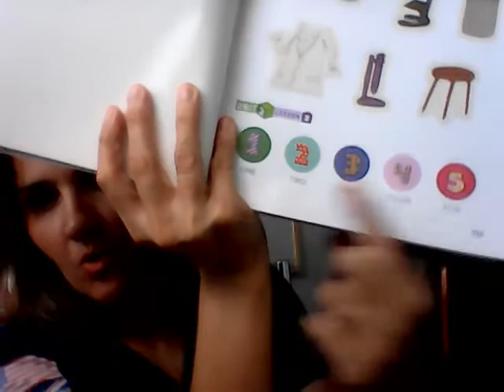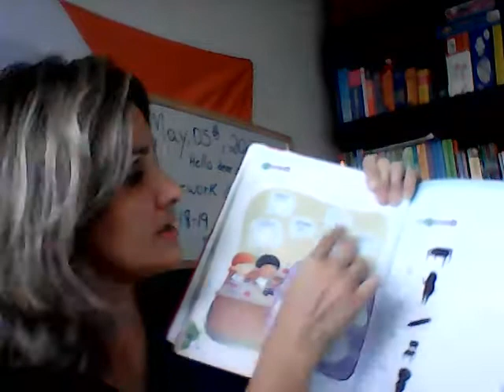1st GRADE - ENGLISH - 05.05.2020